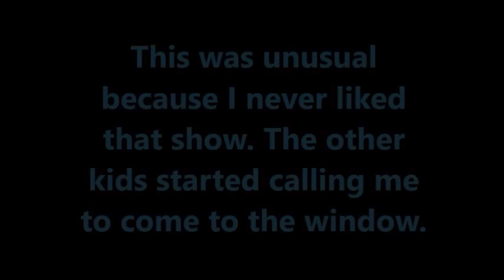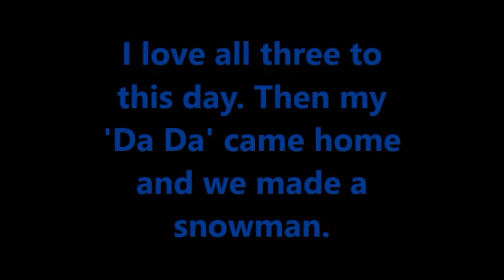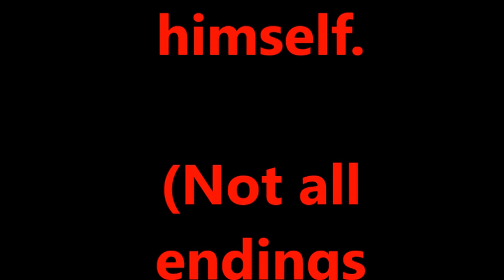December 11, 1958: A Day in the Life of a 4-Year-Old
This is a special edition of my Day in the Life series.